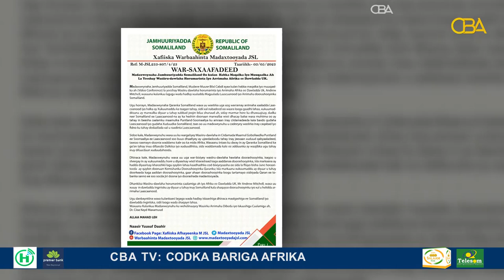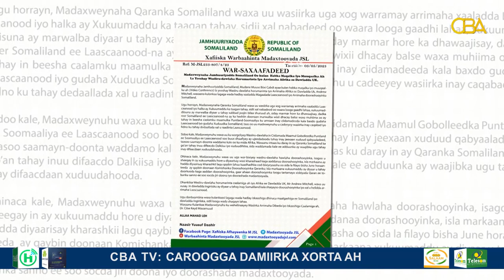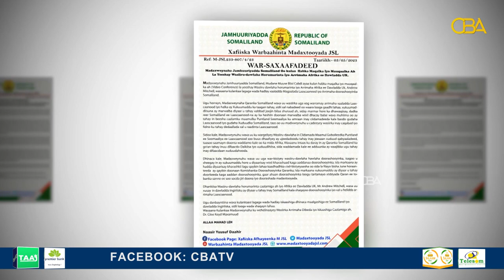Madaxweynaha Somaliland ayaa kulan lagaga hadlayey colaada Laascanood Iyo doorashooyinka la qaatay..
Madaxweynaha Somaliland ayaa kulan lagaga hadlayey colaada Laascanood Iyo doorashooyinka la qaatay wasiiru dowladaha Horumarinta Afrika ee dowladda UK